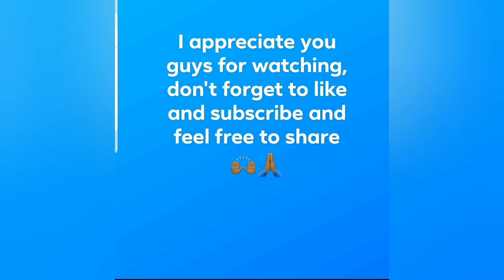StanTheHelper doing his 10th successful food drive to feed some LessFortunate people. Vlog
Helping the homeless,  Helping the less fortunate people,  Sharing blessings,  Good Deed , Make the world a Better place,  Do better , One Race the Human race , Respect for the Elders , Doing the Right thing,  God's Blessing,  God bless America